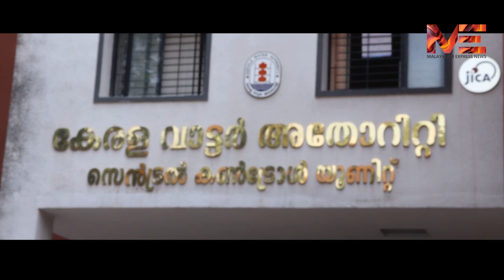അഴിമതിയുടെ ഗവേഷണ കേന്ദ്രമോ കേരള വാട്ടർ അതോറിറ്റി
MalayalamExpressNews MEN അഴിമതിയുടെ കൂത്തരങ് ആയിരിക്കുകയാണ് കേരള വാട്ടർ അതോറിറ്റി. കുപ്പിവെള്ള പദ്ധതി അട്ടിമറിച്ചു. മഴക്കുഴി, മാന്ഹോള് യന്ത്രമനുഷ്യൻ തുടങ്ങി തുടങ്ങിയ പദ്ധതികൾ എല്ലാം അഴിമതിയിൽ അവസാനിക്കുന്നു.